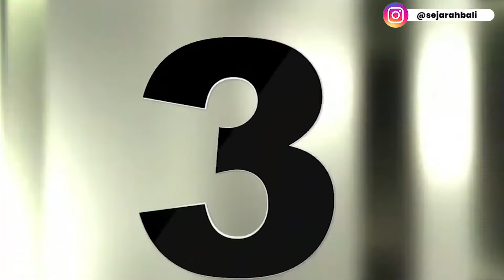BUPATI JEMBRANA DARI MASA KE MASA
Anak Agung Bagus Negara, menjabat dari tahun 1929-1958

Ida Bagus Gede Doster, jabatan Bupati Kepala Daerah Swatantra Tingkat II Jembrana untuk pertama kalinya dijabat oleh Ida Bagus Gede Doster dari tahun 1959 sampai 1967

Kapten R.Syafroni, menjabat dari tahun 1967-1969

Drs. Putu Suasnawa, beliau merupakan Penjabat Bupati Jembrana pada 11 Maret-30 Juni 1969

I Ketut Sirya, menjabat pada 30 Juli 1969-31 Juli 1974

Drs. I Nyoman Tastra, beliau merupakan Penjabat Bupati Jembrana pada 31 Juli 1974-28 Juli 1975

Letkol Liek Rochadi, menjabat pada 28 Juli 1975-26 Agustus 1980

Drs. Ida Bagus Ardana, menjabat pada 26 Agustus 1980-27 Agustus 1990

Ida Bagus Indugosa, SH, menjabat pada 27 Agustus 1990-27 Agustus 2000

I Ketut Widjana, SH, merupakan Pelaksana Harian Bupati Jembrana pada 28 Agustus 2000-15 November 2000

Prof. DR. Drg. I Gede Winasa, menjabat selama 2 periode yaitu pada 15 November 2000-10 Oktober 2010

I Putu Artha, SE., MM., menjabat pada 16 Februari 2011-26 Februari 2021

Drs. I Nengah Ledang, beliau merupakan Pelaksana Harian Bupati Jembrana selama kekosongan jabatan bupati definitif pada 16 Februari 2021-26 Februari 2021

I Nengah Tamba, S.H., menjabat pada 26 Februari 2021-Sekarang